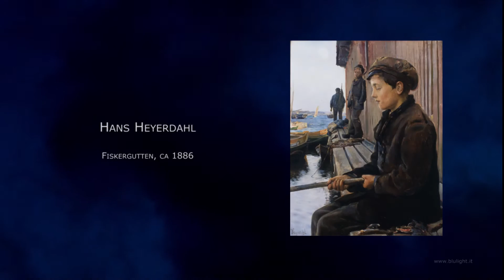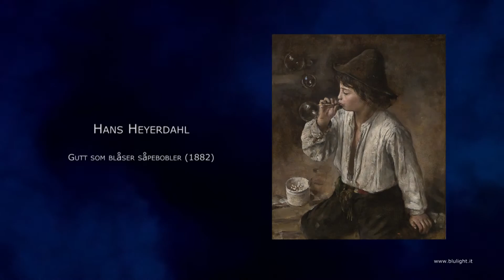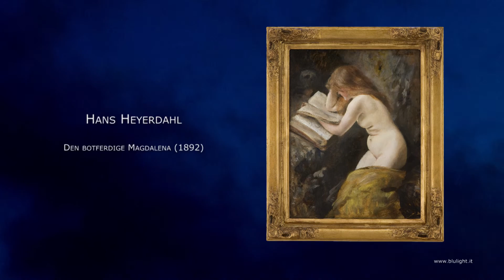Heyerdahl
Hans Olaf Heyerdahl Swedish Painter (Dalarna, Sweden, 1857 - Oslo 1913). He studied at home and Monaco; traveled extensively, lived in Paris (1878-82) and Florence (1882-84). In his production influences are noticed Munich's academic and research the effectsof natural open air (significant navies, from 1880 onwards), humanitarian issues realistic accent (The death of a worker, 1888, Trondheim, Trondelag Kunstgaleri), scenes from classical mythology and Nordic, etc.. @BlulightGallery @BlulightMusic

Art unites the people of the earth: this slogan was born ten years ago as evidence of our will of harmony beyond the colour of our skin, our own language, our political or religious creed. Blulight Gallery put lot of energy to produce hundreds of videos, musical events, art contents born from this slogan to embrace the whole Earh. Help us to make known our slogan and initiative, talk to your friends, you meet with the artists because art has increasingly become a universal language of peace and harmony among the peoples of the earth.